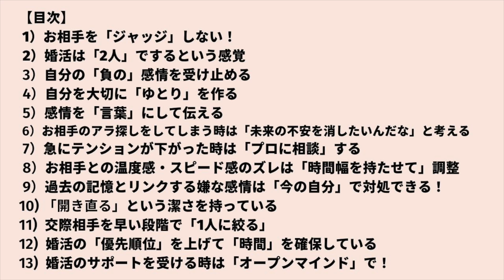【アラフォー女性】結婚するためにやったこと！2023年保存版 スピード成婚する人の特徴13選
「婚活頑張ってるのに、上手くいかない、焦る〜💦」という女性へ
結婚にグッと近づく動画をプレゼント♪

結婚したいオトナ女子に半年で結果を出す婚活サポート！
妥協しない婚活を叶える『婚活バディ☆ヒロジュン』です♪

あなたは、婚活の『順序』知ってますか？
コレを知らずに、遠回りの婚活をしている人が多い💦

順序は簡単！『3ステップ♪』

「30代で結婚する。半年で決める！」
30歳からお見合い婚活を始めて、結婚相談所2社で活動。
結果がでないまま…39歳になっていた。

たまたまYouTubeでヒロジュンを知ってくれ、Dashで婚活を始めた半年後には

『理想の人と出会って恋をして成婚できた！ 』

と、婚活を卒業していった女性も…
もちろん、この『3ステップ♪』の順序で婚活しましたよ☆

『3ステップ』を解説している動画は、

お友達追加すると、自動で動画URLをお渡しできるように設定しています♪

さらに！w今なら
動画の中で「（人数限定）視聴者プレゼントご案内中」無料で、あなただけの妥協をしない本当に幸せになれる婚活の相談＾＾（無料個別コンサル体験）

自己紹介
広田純子（ヒロジュン）

2009年（37歳）の冬に突然結婚したくなり、婚活を開始！
思いつく限りの方法で婚活するも…結果が出ず途方にくれる。。。

そんな時に「お見合い婚活」を友達から教えてもらい、本気の婚活！

2011年3月にお見合いした現ダンナさまと、2011年7月入籍・8月挙式。
3年間の妊活（不妊治療）を経て、2015年5月に娘を出産。

2012年9月より結婚相談所Dashをスタートさせ、婚活応援を仕事に♡

Dashでは、お見合い婚活にとどまらず、メンバーの婚活全般を応援するスタイル！
なので、プライベートな出会いから結婚していくメンバーも多いです♪

2019年カラーメンタリスト®︎取得（色彩心理）

2020年9月 　カラーメンタリング®︎指導者資格を取得

2022年　潜在意識も活用しながら…婚活応援バディとして活動中！

人生はハッピーエンドに決まってる！
だから、軽やかに自分らしく生きよう♪

※【 カラーメンタリング®】【 カラーメンタリスト®】は株式会社フラックス．の登録商標です。

LINE登録で、結婚にグッと近づく動画プレゼント中♪